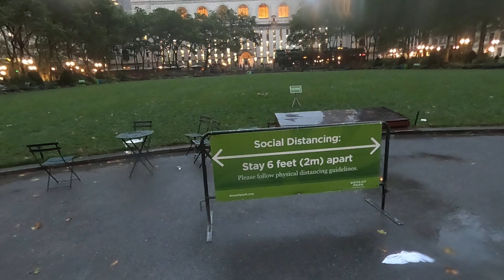Tropical Storm Fay walk from Times Square to Bryant Park 42nd and Avenue of Americans, New York City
Effect of Tropical Storm Fay in New York City A raining night walk from Times Square to Bryant Park 42nd Street and Avenue of Americans New York City Part 2